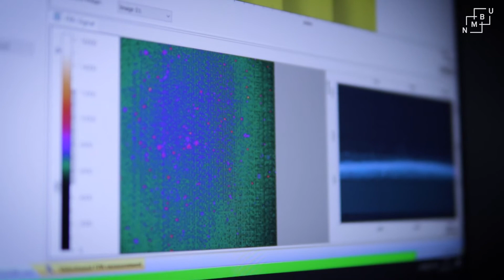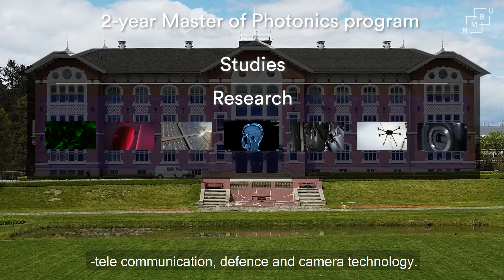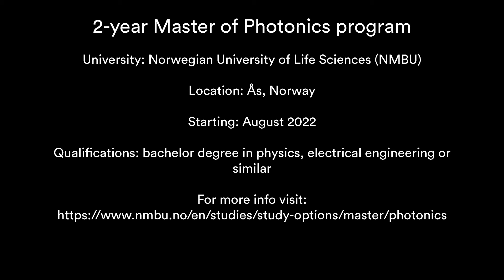Master in Photonics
Have you ever thought of how important light is in the technology surrounding us? Light plays a central role in car sensors, internet, cameras in drones, solar cells – and so much more! These technologies build on photonics, the physics of photons.

Requirements:
Bachelor in physics, electrical engineering or similar.